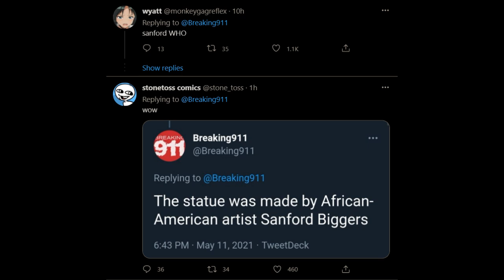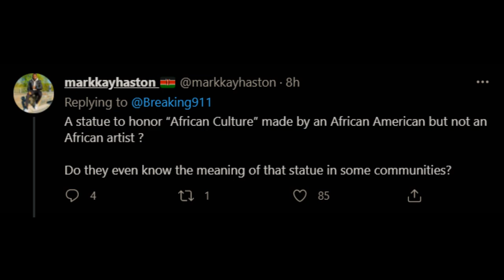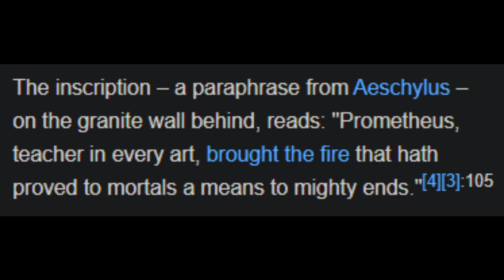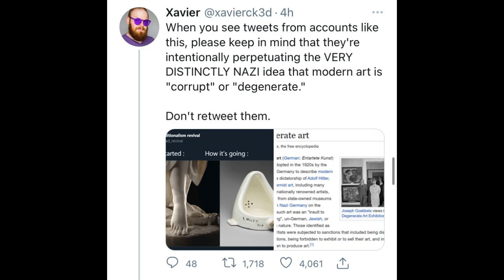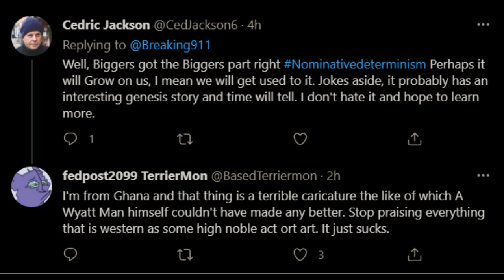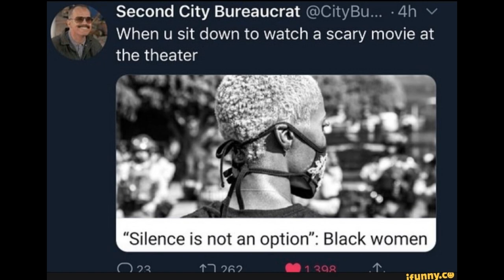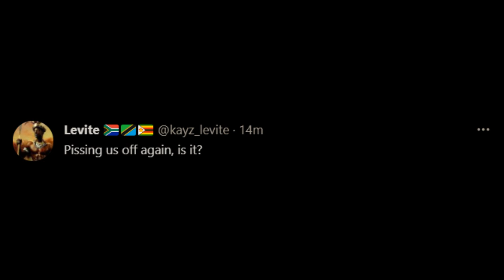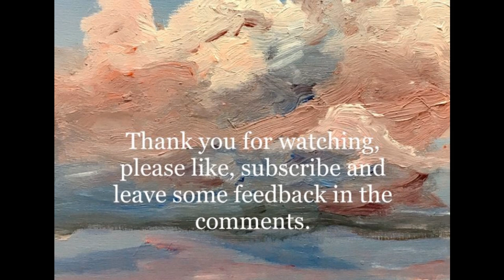STILE TALKS 5. the Biggers the Better.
Matthew and I are proud to release another exiting episode of STILE TALKS, our art and aesthetics podcast with solid info and a view of things unseen in the contemporary art world. here we tackle the significance of the recent Sanford Biggers statue called "the oracle" in Rockefeller Plaza that controversially went viral recently. But don't let the current less than memorable piece of woke monolith art fool you. we dive deep into the significance of his artistic (propagandist?) project, the other art pieces at Rockefeller plaza and how this one fits into a total aesthetic vision of the "new American century", plus we briefly discuss the goals of our own works of art.
strap yourself in, because i promise that this is our MOST SPICY EPISODE YET!

i will be uploading my first substack this week!